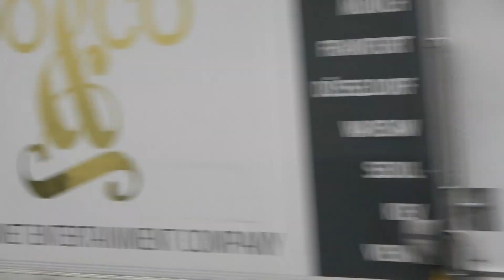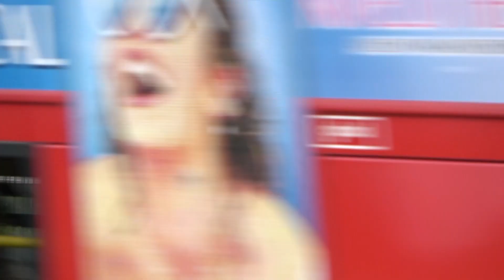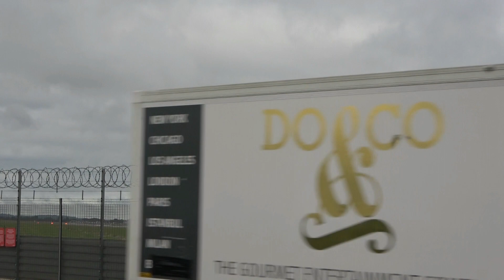Planespotting at London Heathrow (LHR) - 27L Morning Arrivals 11.8.2023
Hi Everyone,
Early morning arrivals into London Heathrow on RW27L
Order of arrivals -
VS22 Virgin Atlantic from Washington (IAD) Airbus A330-343 Reg:G-VINE
DL58 Delta Air Lines from Boston (BOS) Boeing 767-432(ER) Reg:N834MH
BA28 British Airways from Hong Kong (HKG) Boeing 787-9 Reg:G-ZBKI
BA389 British Airways from Brussels (BRU) Airbus A320-232 Reg:G-EUYL
SV111 Saudia from Riyadh (RUH) Boeing 777-368(ER) Reg:HZ-AK29
GF7 Gulf Air from Bahrain (BAH) Boeing 787-9 Reg:A9C-FD
BA246 British Airways from Sao Paulo (GRU) Airbus A350-1041 Reg:G-XWBL
BA1321 British Airways from Newcastle (NCL) Airbus A320-251N Reg:G-TTNN
BA52 British Airways from Seattle (SEA) Boeing 777-236(ER) Reg:G-VIIL
BA212 British Airways from Boston (BOS) Airbus A380-841 Reg:G-XLEH
MK42 Air Mauritius from Port Louis (MRU) Airbus A350-941 Reg:3B-NCE
DL1 Delta Air Lines from New York (JFK) Boeing 767-432(ER) Reg:N845MH
TG910 Thai Airways from Bangkok (BKK) Boeing 777-300(ER) Reg:HS-TTC
BA178 British Airways from New York (JFK) Boeing 777-236(ER) Reg:G-VIIS
UA231 United Airlines from Los Angeles (LAX) Boeing 787-9 Reg:N23983
EK7 Emirates from Dubai (DXB) Airbus A380-842 Reg:A6-EVM
SQ306 Singapore Airlines from Singapore (SIN) Boeing 777-312(ER) Reg:9V-SNB
DL10 Delta Air Lines from Minneapolis (MSP) Airbus A330-223 Reg:N856NW
BA901 British Airways from Frankfurt (FRA) Airbus A320-232 Reg:G-EUYN
UA880 United Airlines from Houston (IAH) Boeing 777-222(ER) Reg:N225UA
MU533 China Eastern Airlines from Shanghai (PVG) Airbus A330-243 Reg:B-5941
BA979 British Airways from Hannover (HAJ) Airbus A319-131 Reg:G-EUPT
EY11 Etihad Airways from Abu Dhabi (AUH) Airbus A380-861 Reg:A6-API
BA158 British Airways from Bermuda (BDA) Boeing 777-236(ER) Reg:G-VIIV
AA20 American Airlines from Dallas (DFW) Boeing 777-323(ER) Reg:N731AN
AA86 American Airlines from Chicago (ORD) Boeing 787-9 Reg:N827AN
LH924 Lufthansa from Frankfurt (FRA) Airbus A320-271N Reg:D-AIJC
AA736 American Airlines from Philadelphia (PHL) Boeing 787-9 Reg:N841AN
BA32 British Airways from Hong Kong (HKG) Airbus A350-1041 Reg:G-XWBB
BA138 British Airways from Mumbai (BOM) Boeing 777-336(ER) Reg:G-STBI
VS104 Virgin Atlantic from Atlanta (ATL) Airbus A330-941 Reg:G-VTOM
AI161 Air India from Delhi (DEL) Boeing 787-8 Reg:VT-ANM
LM651 Loganair from Londonderry (LDY) Embraer ERJ-145EP Reg:G-SAJN
AA108 American Airlines from Boston (BOS) Boeing 777-223(ER) Reg:N795AN
BA54 British Airways from Johannesburg (JNB) Airbus A380-841 Reg:G-XLEK